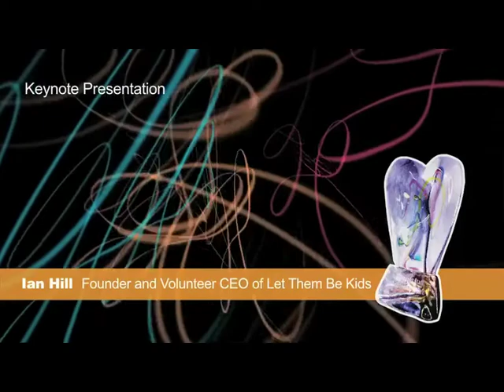2012 Heart of Wood Buffalo Awards Ian Hill Keynote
Watch the keynote presentation from the 2012 Heart Awards.  Ian Hill gave a powerful message that emphasized the important role that nonprofit organizations play in making our communities thriving and prosperous.